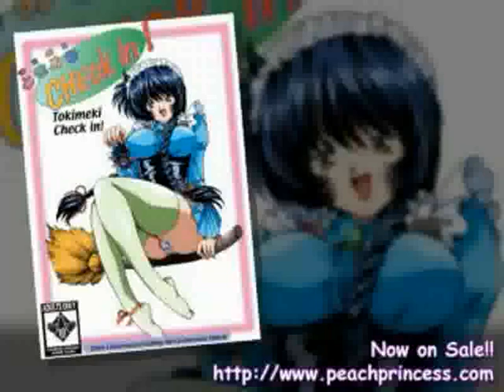Tokimeki Check-in trailer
Trailer gry visual novel "Tokimeki Check-in". Więcej o grze na